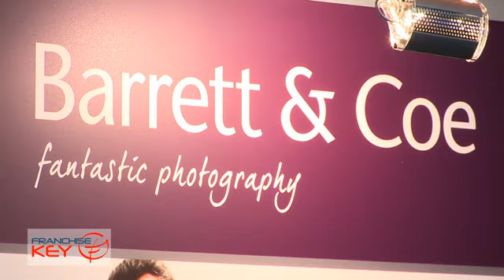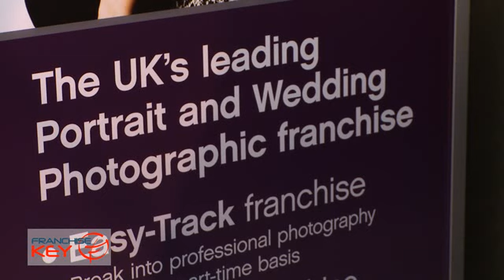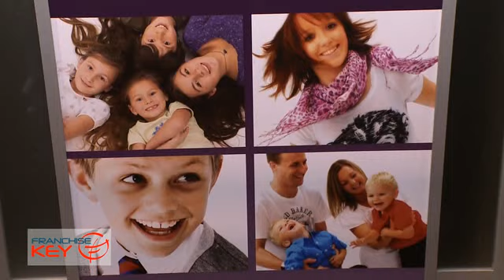Start your own photography business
This video features company founder Andrew Coe during September 2009 at the National Franchise Exhibition, NEC, Birmingham. There have been slight alterations to the Franchise since then.